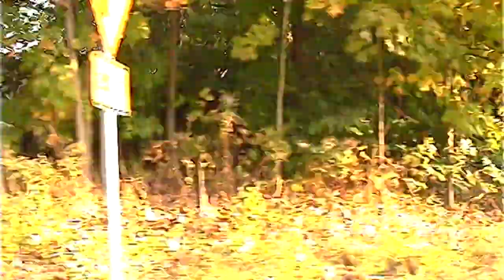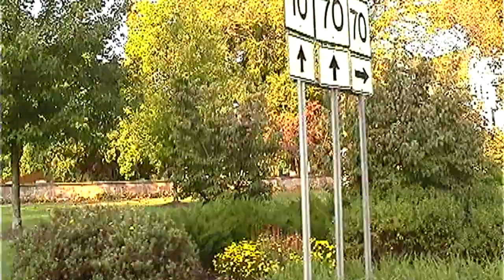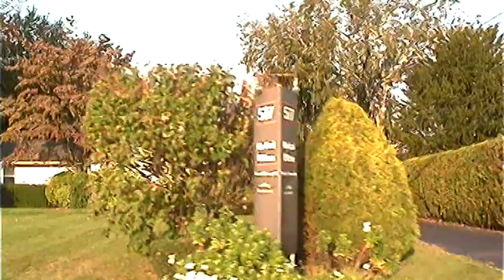Driving Around Cheshire Ct 06410 2010.